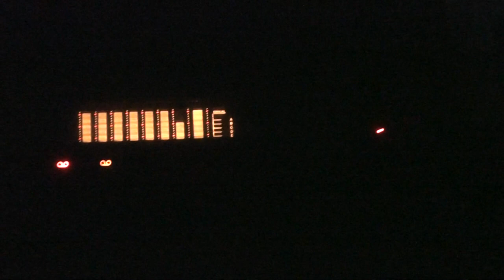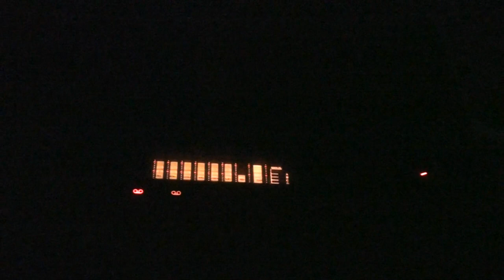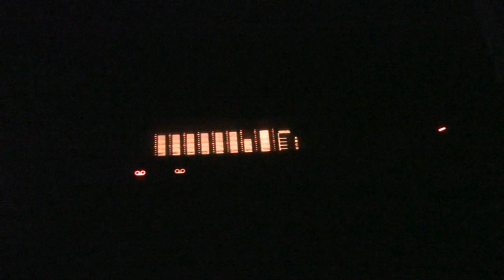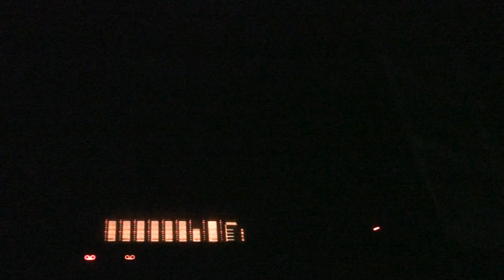Can Anybody Name this Song or Band that I Taped of CFNY in the 80s / Thanks